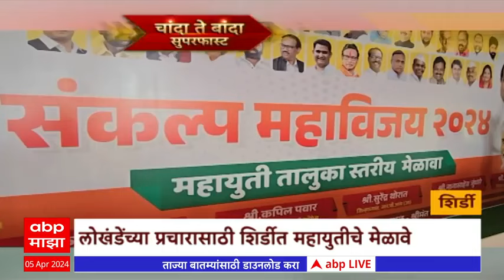Chanda Te Banda : चांदा ते बांदा बातम्यांचे अपडेट्स : 05 एप्रिल 2024 : ABP Majha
मराठीतील सर्व बातम्या, ब्रेकिंग न्यूज, माझा कट्टा, मुंबई, पुणे बातम्या, देश-acविदेशातील घडामोडींसाठी ABP Majha Live पाहा तुमच्या मोबाईलवर. महाराष्ट्रतील प्रत्येक बातमी सर्वात आधी एबीपी माझावर, निवडणूक विशेष कार्यक्रम, मनोरंजन, क्रीडा, खेळ माझा, क्राईम, घे भरारी, एबीपी माझा कट्टा पाहा ABP Majha वर | महानगरपालिका निवडणूक, BMC Election, Pune Election, PMC अपडेटसाठी लॉग ऑन करा